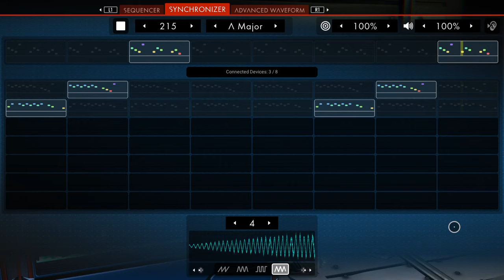Mister Rogers Theme Song on No Mans Sky